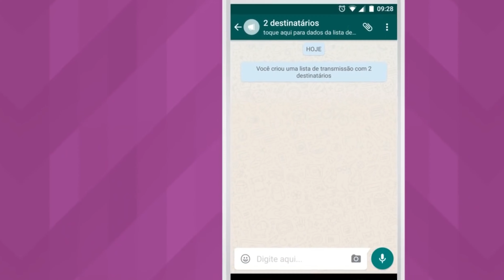WhatsApp Enviando mensagens para até 256 pessoas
Veja como mandar mensagens no Whatsapp para até 256 pessoas de uma só vez.